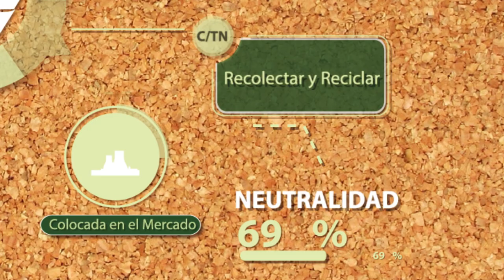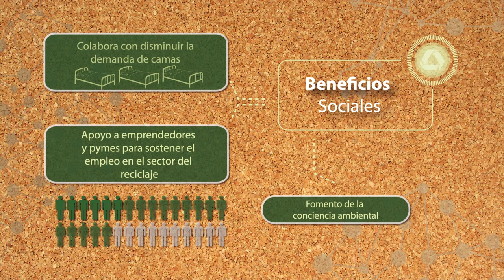MásComprometidosQueNunca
¡Haciendo visible lo invisible!
Desde la sustentabilidad en Nestlé, colaboramos con las Municipalidades de La Plata y de Florencio Varela donando 40 camas confeccionadas con plásticos reciclados recolectados de nuestros diferentes programas para completar los hospitales modulares en estos municipios. De esta manera ayudamos a la comunidad en este difícil contexto y al medio ambiente.
Te invitamos a ver el video y a seguir mas comprometidos que nunca con nuestras comunidades y planeta 🌎